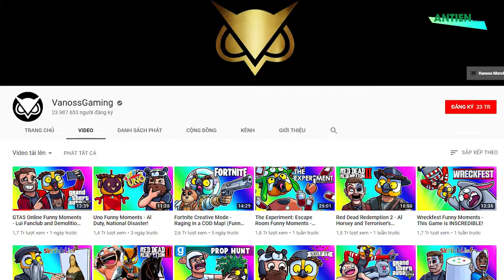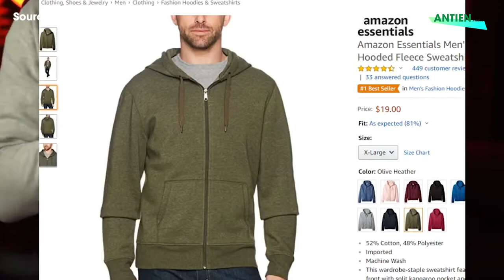Top 10 youtuber có doanh thu khủng l 7 tuổi kiếm hơn 22 triệu đô trên youtube !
7 tuổi kiếm hơn 22 triệu đô trên Youtube. PewDiePie sắp bị soán ngôi? Phốt to đùng của Logan Paul. Jake Paul vượt mặt người anh.

► Tư vấn sản phẩm : 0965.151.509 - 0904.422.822
Cơ sở 1 : Số 4/1 ngõ 55 Huỳnh Thúc Kháng - Đống Đa - Hà nội
Cơ sở 2 : 29 Khâm Thiên - Đống Đa - Hà nội.
Cơ sở 3: 799 Lê Hồng Phong, Phường 12, Quận 10, TP. Hồ Chí Minh.
Cơ sở 4: 135 Nguyễn Thái Sơn, Phường 4, Quận Gò Vấp, TP. Hồ Chí Minh.